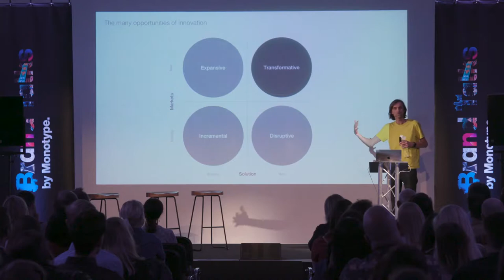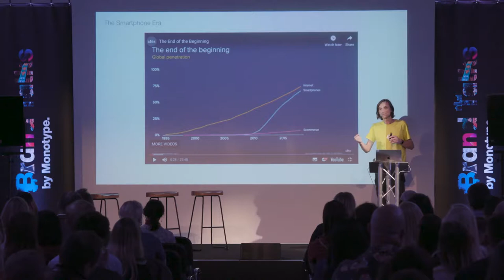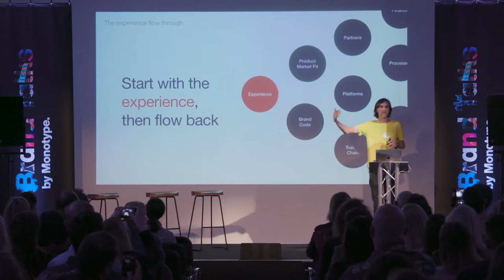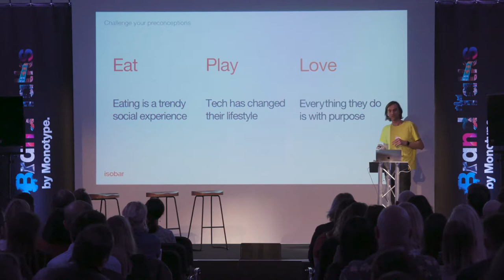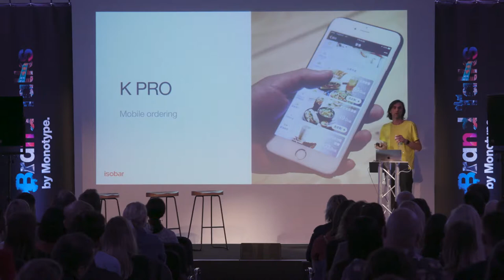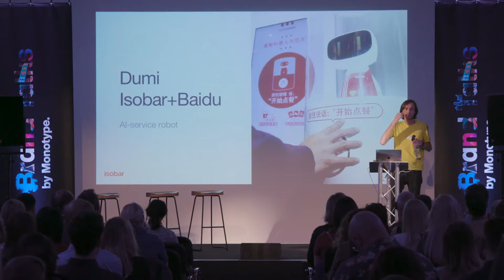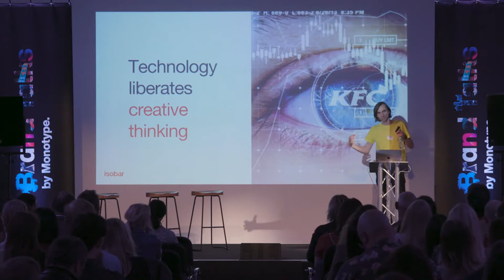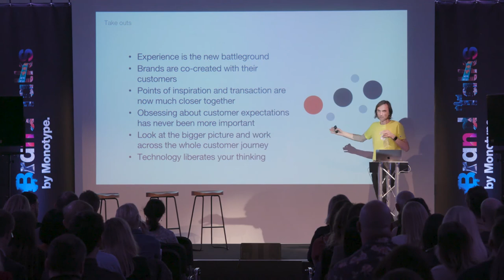Isobar at Brand Talks London 2019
What is Experience-led Transformation?

Simon Gill, Chief Experience Officer at Isobar (part of Dentsu Aegis Network agency)